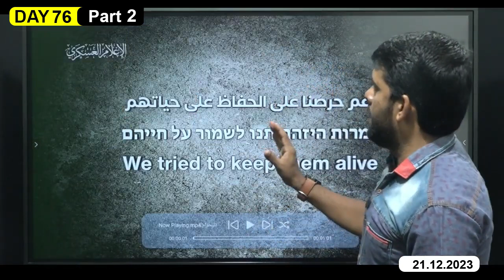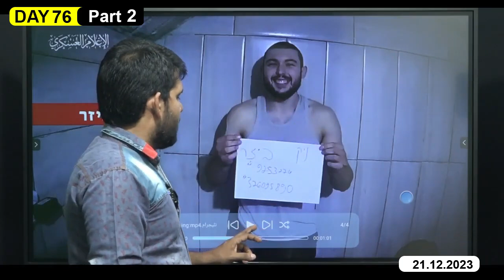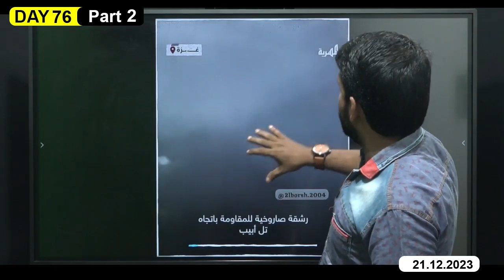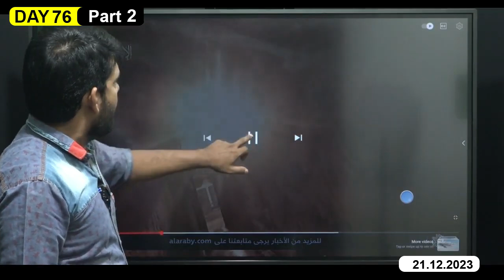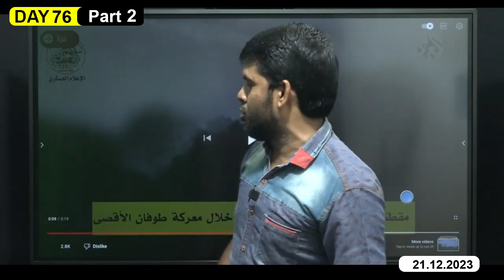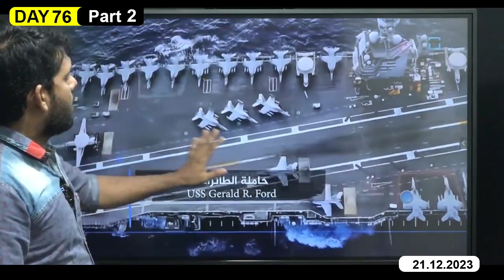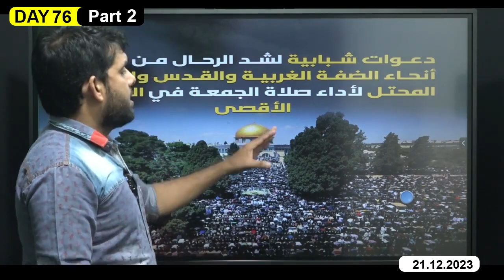களத்திற்க்கு வந்த 2 புதிய படையணிகள் | இsரேல் திரும்பும் பக்கமெல்லாம் அடி! : RASMIN MISC